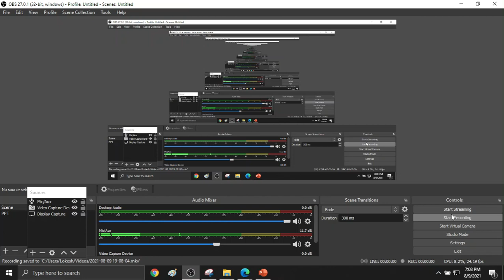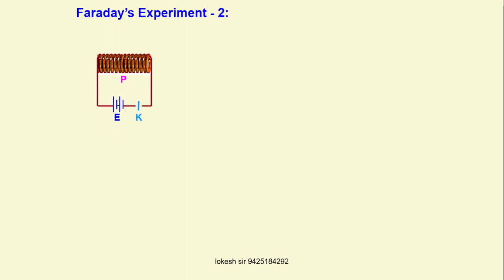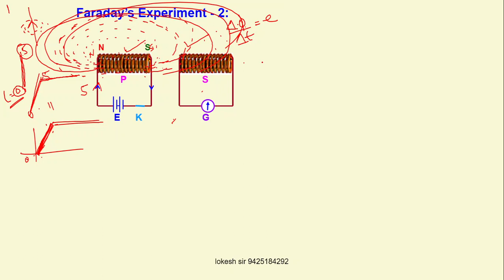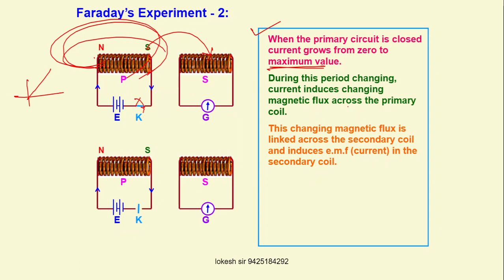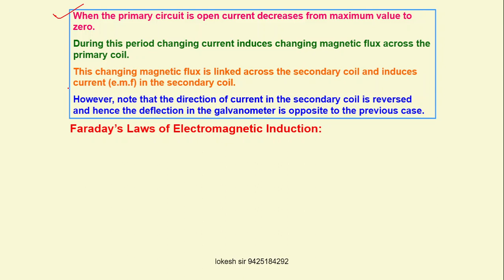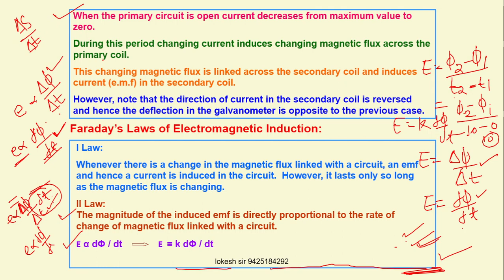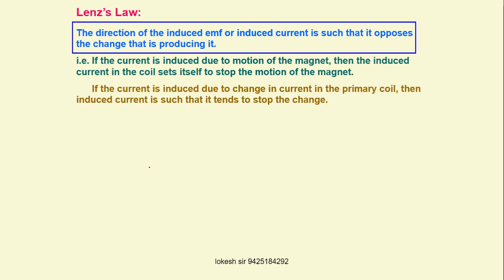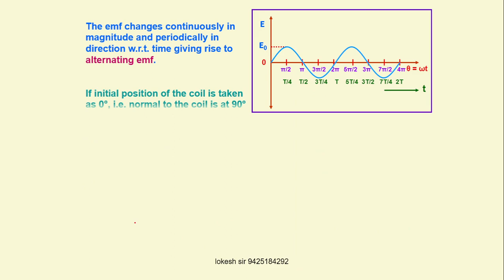emi faradays law on 9 august 2021